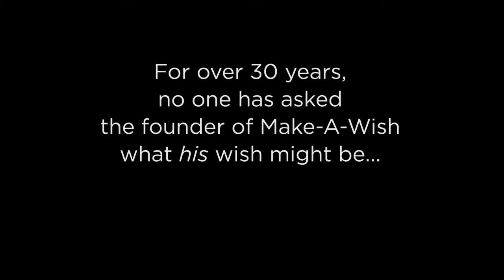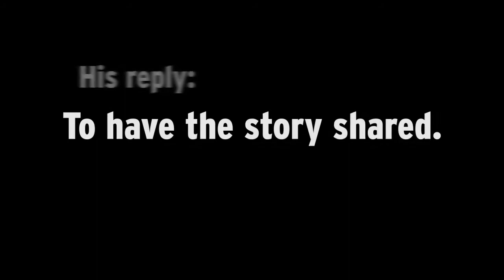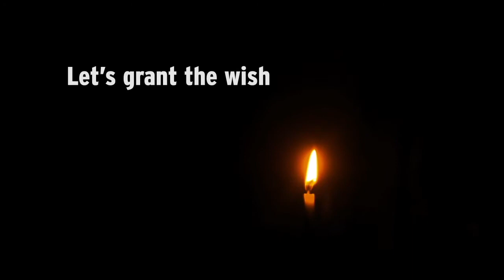Wish Man Trailer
Frank Shankwitz
Creator & a Founder of the Make-A-Wish Foundation

An Air Force Veteran
An Arizona Highway Motorcycle Patrol Officer
An Arizona DPS Homicide Detective
42 year as a police officer
Colorado River Runner
Ellis Island Medal of Honor recipient
Doctor of Public Service Degree - Ohio State University
Top 10 Keynote Speakers, Forbes.com
Recipient of the "Presidents Call to Service Award"

"EVERYONE CAN BE A HERO"

“It means everything to me. That we did something to give them called a 'Power of a Wish’, through the grace of God and modern medicine it made them survive that life threatening illness”

"He’s a Father Figure, He’s Teacher, He’s a Mentor, Most important, He’s an example for other people to follow." - Greg S. Reid

Frank Shankwitz
A Founder of Make-A-Wish Foundation AND a Top 10 Keynote Speaker